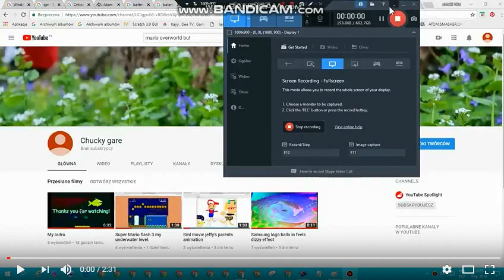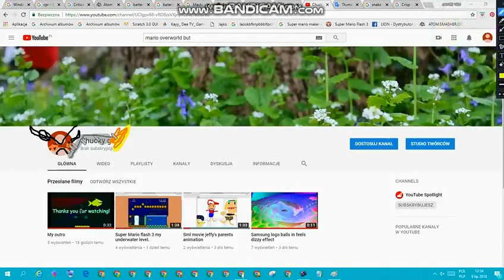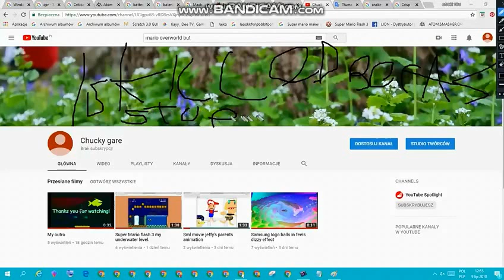i don't care right now